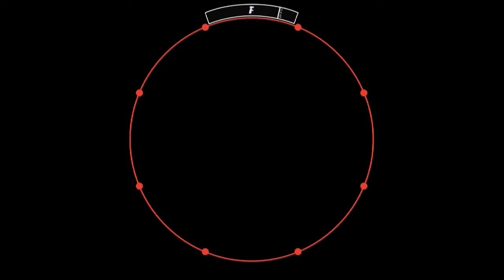【60fps】【譜面確認用】妖精村の月誕祭 ～Lunate Elf EXPERT